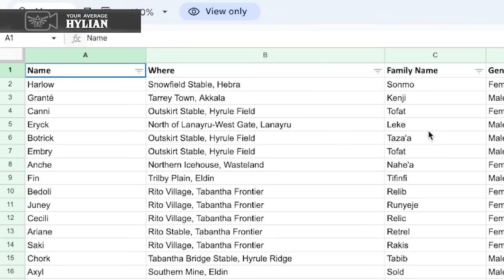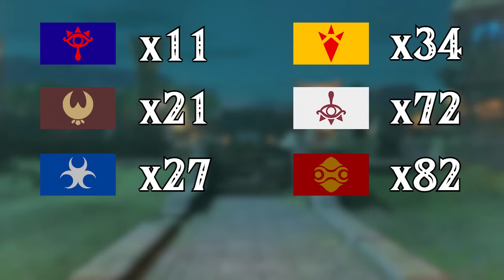Which Hyrule Nation Would Win a CIVIL WAR? - Zelda Theory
Come join me in Hyrule! I won't always be around, but I hope together we can build a fun community where things can thrive even when I'm not there!

The people of Hyrule have always worked together to take down an evil threat, but what if they didn't? What if instead they each wanted to rule the kingdom, and turned against each other! Today I'll be comparing the armies of the Zora, Goron, Gerudo, Hylians, Sheikah, Rito and Yiga to see who would come out on top! Is it who you thought it would be?